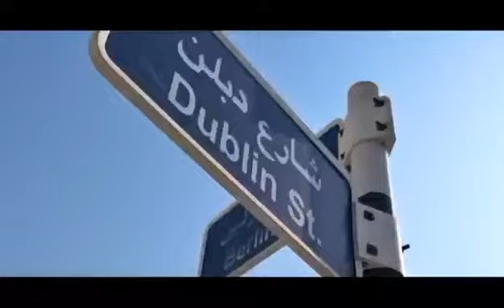Royal Breeze Residence at Ras Al Khaimah